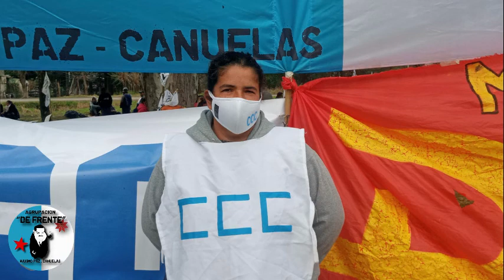Romina Vargas Coordinadora de la CCC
Entrevista a Romina Vargas Coordinadora de la CCC